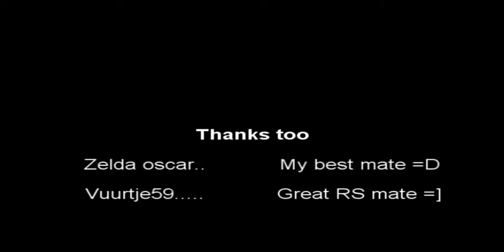[RSMV] Skyla - Breaking free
This video took around 1 day to film all the clips and about 2 days to edit everything and getting the words to to with the song =]

Thanks to oscar  my IRL best mate and vuureje a cool rs mate ! =]